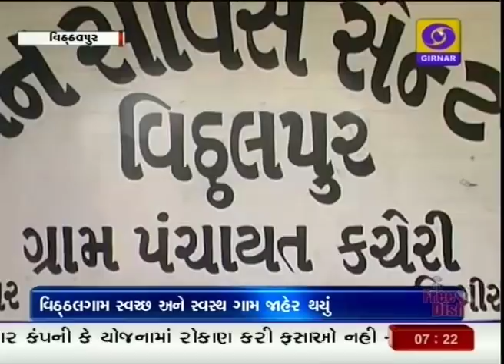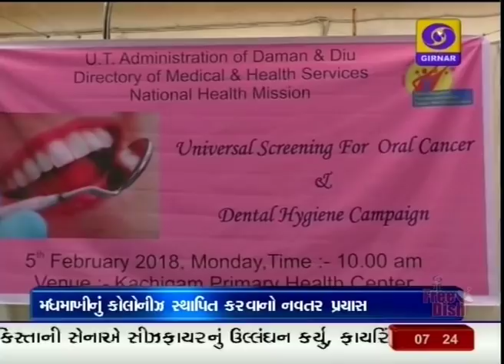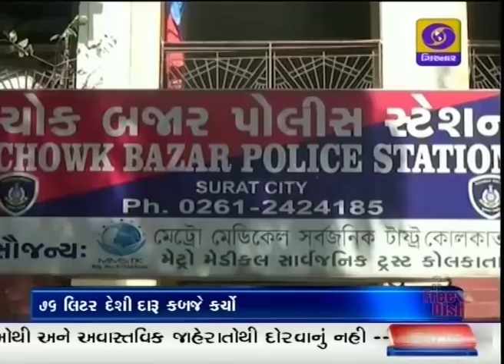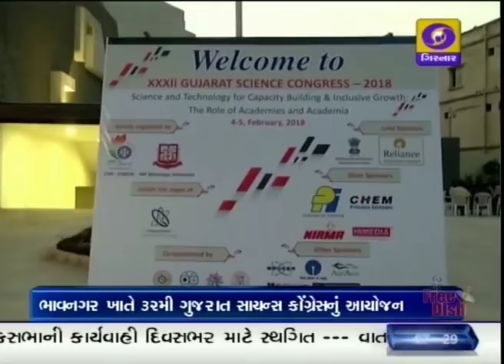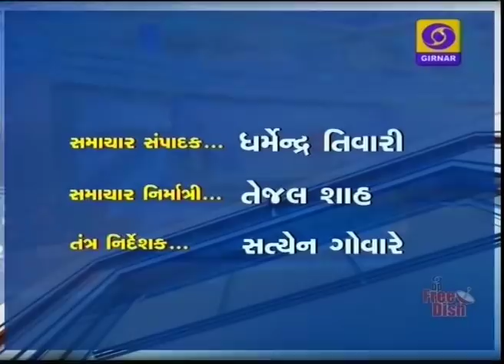Evening News at 7.00 PM | 05-02-2018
1. મહિલાઓના સ્વાસ્થ્ય સંબંધિત ફિલ્મ ' પેડ મેન ' નો પ્રિવ્યુ નિહાળી તેને સ્વચ્છતા સાથે સાંકળતા મુખ્યમંત્રી - સામાજિક જાગૃતિ માટે ફિલ્મ બનાવવાર અક્ષયકુમાર અને આર. બાલ્કીની કરી પ્રશંસા.

2. દેશની સ્વચ્છતા માટે વ્યક્તિગત અને શારીરિક સ્વચ્છતા પણ મહત્વની - સરકાર, સમાજ, સેવાભાવી સંસ્થાઓએ ફેલાવેલ જાગૃતિ - સુરતના મીનાબહેન છેલ્લા પાંચ વર્ષથી વિનામૂલ્યે સેનેટરી પેડ વહેંચી બન્યાં 'પેડ-વુમન'.

3. ઉત્તર પૂર્વીય ઠંડા પવનોને કારણે સમગ્ર રાજ્યમાં વાતાવરણ વાદળછાયું - સબ સલામતનો સંદેશ આપતો હવામાન વિભાગ પણ જગતનો તાત ચિંતામાં.

4. બજેટમાં મધ્યમ અને લઘુ ઉદ્યોગ એકમો માટે ખૂલ્યાં પ્રગતિના દ્વાર - કોર્પોરેટ ટેક્સમાં પાંચ ટકા ઘટાડાને આવકાર આપતાં ઉદ્યોગકારો.

5. કોડીનારના વિઠ્ઠલપુરમાં લહેરાયા વિકાસના વાવટા - રાજ્ય સરકારની વિવિધ યોજનાઓ સાથે ગ્રામ પંચાયતની પણ અનેક યોજનાઓ કાર્યાન્વિત

6. બે વિપક્ષી સાંસદોની ધરપકડથી માલદિવમાં રાજકીય સંકટ, સંસદ પહેલેથી જ સ્થગિત - રાષ્ટ્રપતિ કટોકટી જાહેર કરે એવી ભીતિ

7. રાજ્યસભામાં પોતાનું સર્વ પ્રથમ ભાષણ આપતા ભાજપાના રાષ્ટ્રીય પ્રમુખ અને સાંસદ અમિત શાહે જણાવી મોદી સરકારની વિકાસ ફળશ્રુતિ- જનધન ખાતા અને જી.એસ.ટી. કરશે સૌનો વિકાસ.

8. ગતિશીલ અર્થતંત્ર માટે આજની અને આવતીકાલની જરૂરિયાત - સરકાર યુવાઓની રોજગારી અને નાગરિકોના આરોગ્ય માટે હાથ ધરશે અભિયાન - અમિત શાહનું આશ્વાસન.